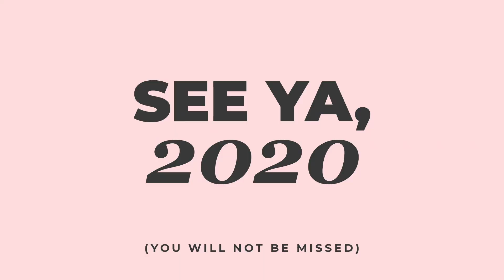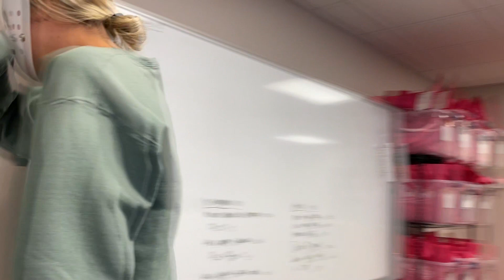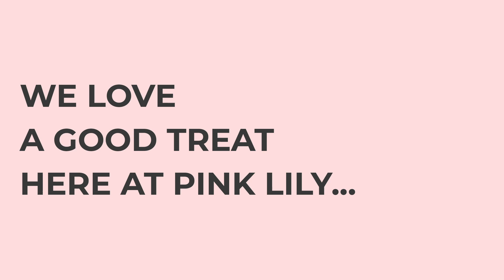See Ya, 2020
Thank you, next! The Pink Lily team wraps up 2020 in the office.